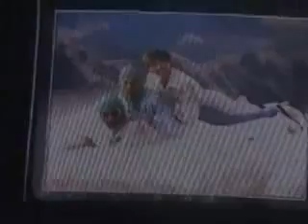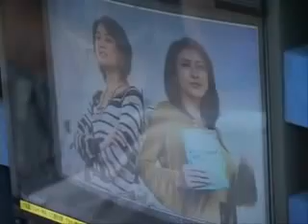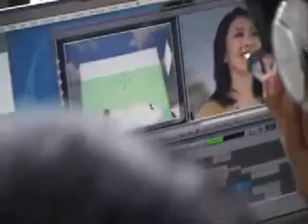eiji wentz - teicalo CM making and interview